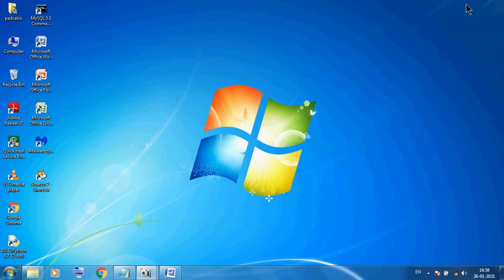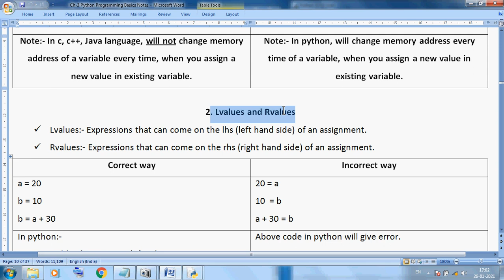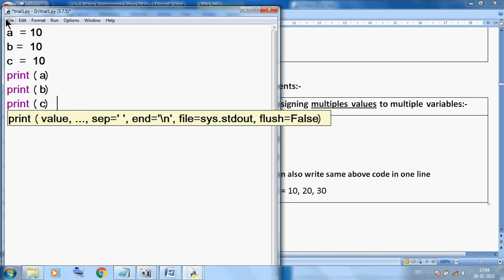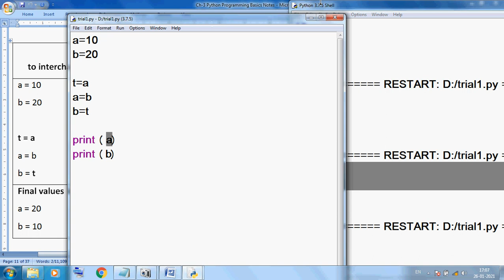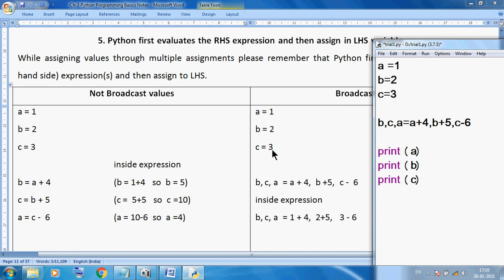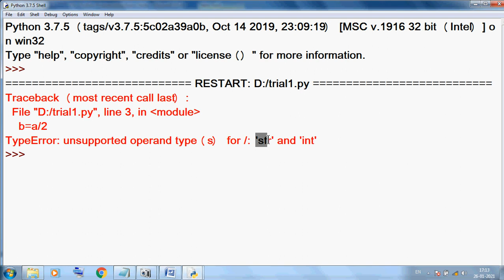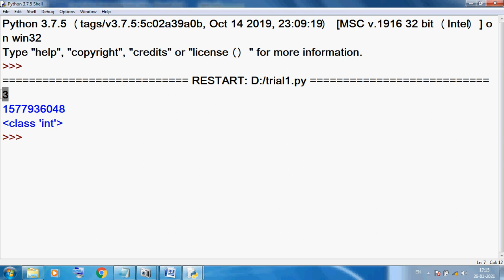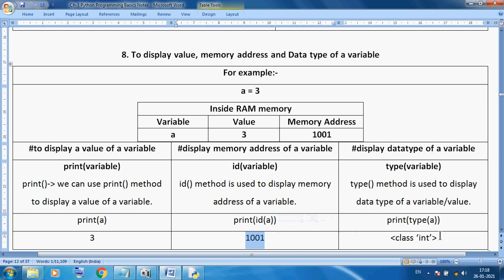Class 11 IP Python Ch 3 Variables Assignment Rules Explain Practical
Class 11 IP  Python Ch 3 Variables Assignment Rules Explain Practical by Rajkumar Sharma Sir